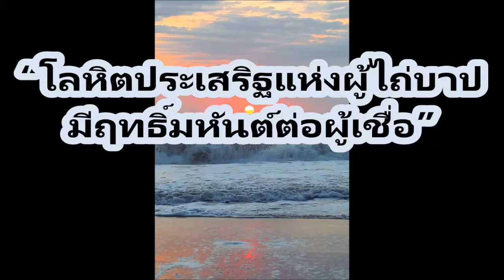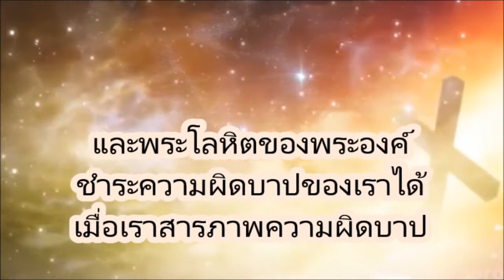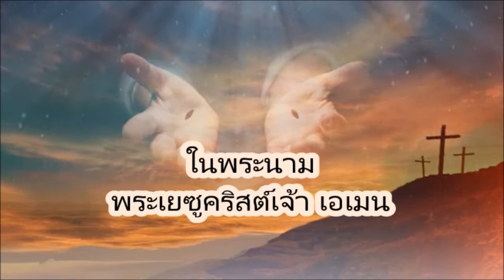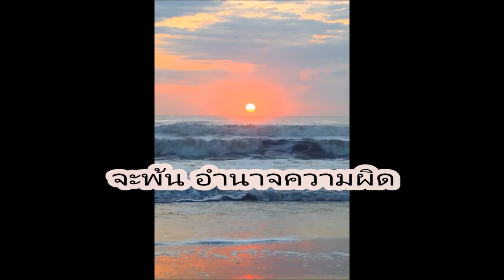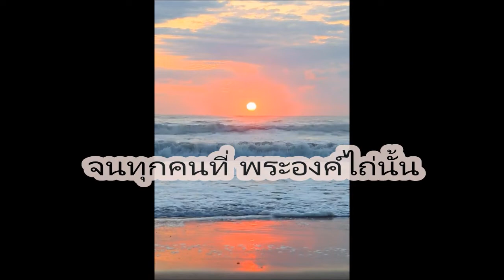พระคำพระเจ้า “โลหิตประเสริฐแห่งผู้ไถ่บาปมีฤทธิ์มหันต์ต่อผู้เชื่อ” (12-7-21)โดย อ.นวลวรรณ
พระคำพระเจ้า “โลหิตประเสริฐแห่งผู้ไถ่บาปมีฤทธิ์มหันต์ต่อผู้เชื่อ” (12-7-21)
โดย อ.นวลวรรณ

*** กลุ่มลาย   ขอบคุณพระเยซู
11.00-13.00น. (ไทย/ลาว) -วันพุธ, วันศุกร์
-อ.จ. นวลวรรณ -จาก อเมริกา
8:00PM-10:00PM (USA-CA)
10:00PM-12:00AM (USA-CST) Tuesday & Thursday ♥️♥️♥️

TNCV (Thai New Contemporary Bible)
By Salt of the World  (God's Kingdom)
U-tube  Salt of the World